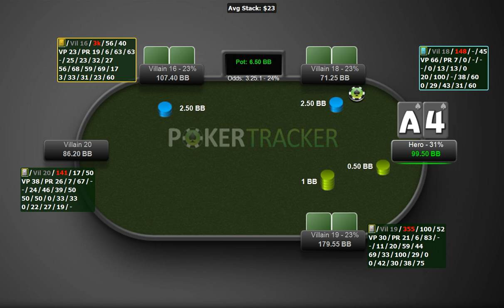Something From The Weekend - €20nl Sessions On iPoker Part I